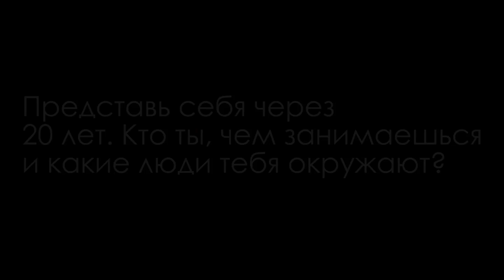Анастасия Еременко Мисс Добрянка 2019